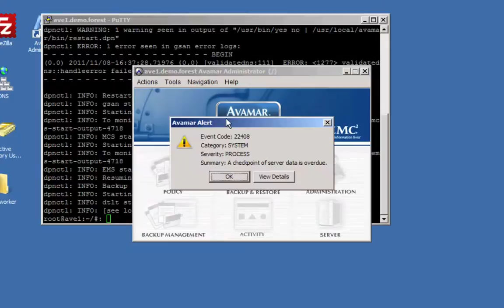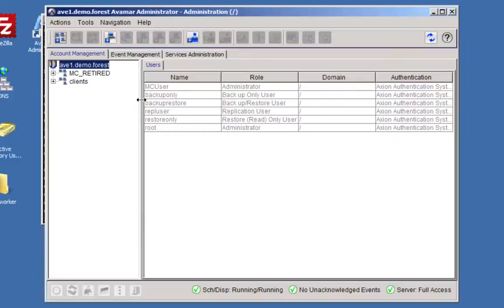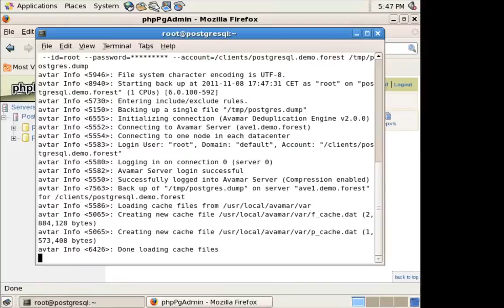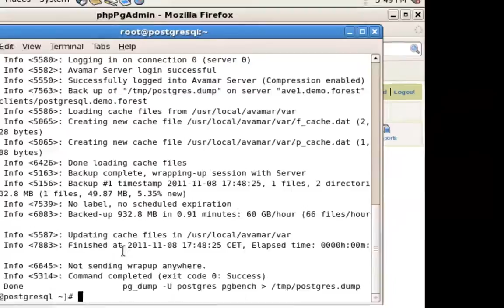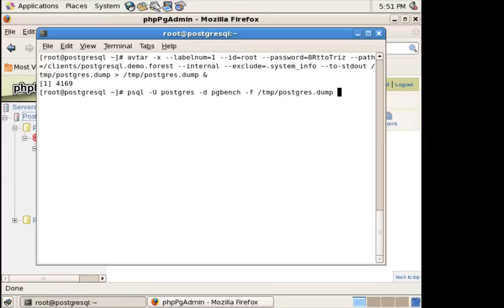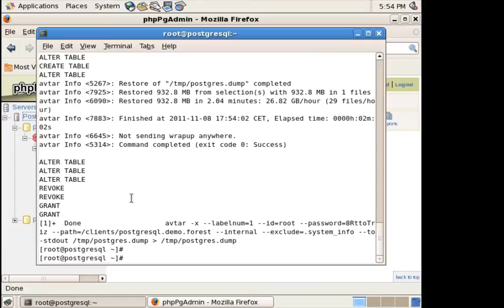EMC Avamar PostgreSQL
This record shows how EMC Avamar allows to do hot backups and recoveries of PostgreSQL databases using a named pipe created by mkfifo